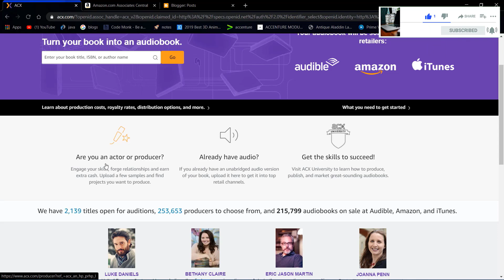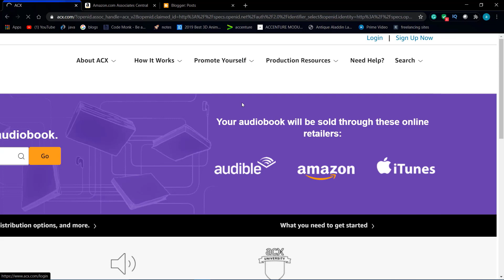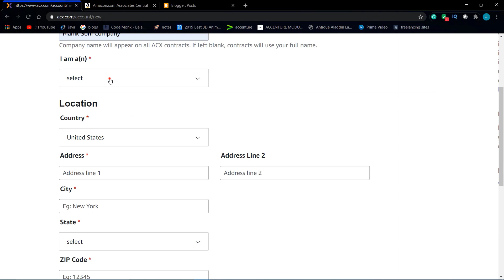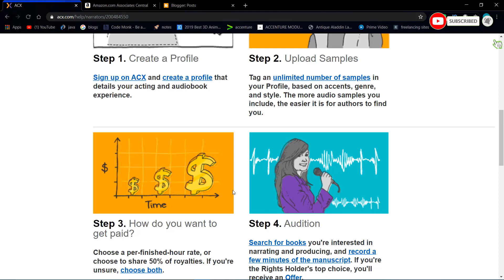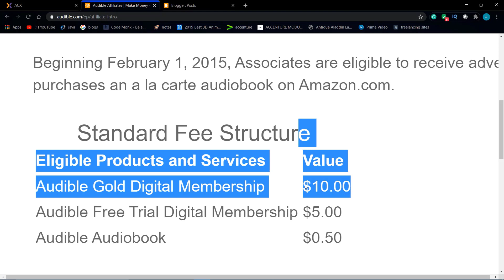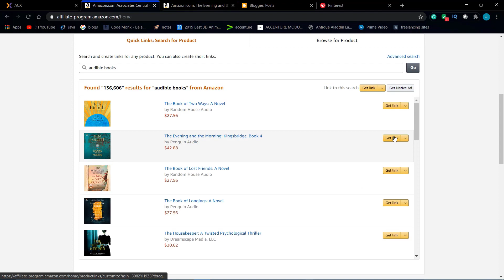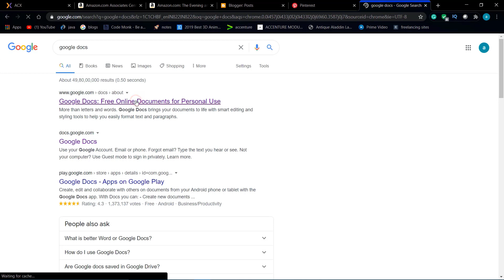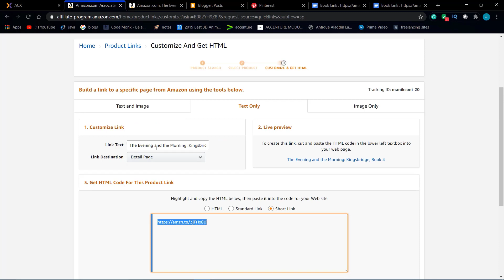Earn Money $1000+ from Amazon Audible | Earn Online Money | Passive income | Paypal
MAKE Money $900+  from Amazon Audible  | Money Online | [How To Make Money Online In 2020] | PayPal Money | freelance | copy and paste Job | Amazon 💸

Best part-time income. Work from home. Freelance work on acx.com and audible.com . 100% genuine. 100% free joining. No investment.

1. Earn $1500 Daily From Quora for FREE! - Worldwide (Make Money Online) |Part Time Job | Money Online💸

5. Earn $20,000 from Bug Bounty |How To Become A Bug Bounty Hunter| (Make Money Online) |Part Time Job💸

6. Earn $50,000 by Selling Products Online | NO SKILL Required |Make Money For FREE |Passive income💰💸

10.Earn $300+ in 1 Hour JUST Copy & Pasting Photos For FREE |Make Money Online| Passive income|paypal💰💸

Summary :
1. Make Money Online
2. earn money online
3.online money making
4.online money making apps
5.online money income
6. earning by  uploading images
7. make money by  copy and paste  job  online
8.make money online without investment
9.make money online in lockdown
10.make money online from home
11.make money online 2020
12.passive income ideas
13.passive income
14.passive income  sources
15.earn money online from google
17 .make money from quora
18. make money from online websites
19. Passive income strategies
20. Best way to do investment
21. passive income ideas
22.passive income online
23.copy paste jobs  online work at home
24. copy paste earn money
25. copy paste job daily payment
26. copy paste work
27.earn money upload video
28.earn money uploading files
29.make money uploading videos
30.make money uploading products
31. earn by uploading coloured photos
32. earn money from acx.com and audible.com
33. earn money from  acx.com and audible.com
34. easy money from freelancing
35.  earn money fast by watching videos
36. earn money by typing
37. best-earning strategies
38.earn money by typing online
39.earn money by typing at home
40.earn money by typing at home without investment
41.how to earn money by typing articles
42.how to make money by typing articles
43.copy and paste make money online
44. copy and paste jobs
45.copy and paste jobs work from home
46.copy and paste online job at home
47. make money by uploading photos
48. Earn money fast
50. free money online
54.  how to earn money by typing reviews
55. earn money by doing the clicking
56. make money by doing micro jobs
57.amazon earn money
 58. free money by clicking ads
59. earn money online $10 a day
60. earn money by acx.com and audible.com